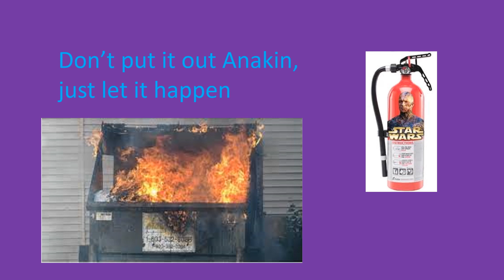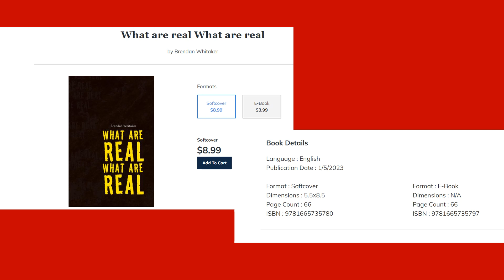Dear Hollywood, stop making this poster